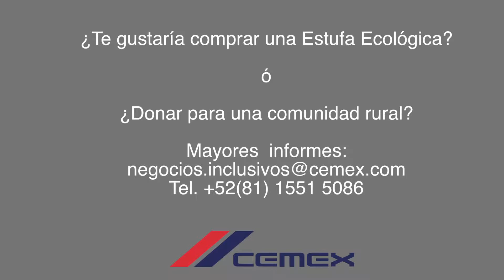Tortilla de Queso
Tacos de Tortilla de Queso, Cielo Mar y Tierra.

Receta de Tacos Cielo mar y tierra, preparados en tortilla de Queso.

***Para Mayores Informes de la Estufa Ecologica***

Ingredientes:
Queso Estilo Monterrey Jack
Chile Morron, Jalapeño y chilaca
Cebolla y perejil
Aceite
Sal y Sazonador al gusto.
Camarón
Pollo
Carne de Res

Idea y Realización @husseindax